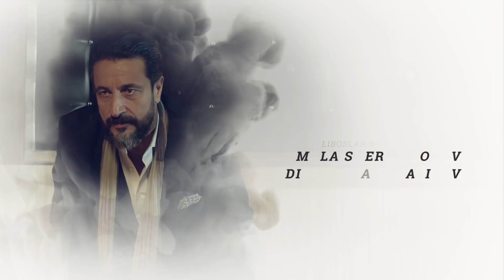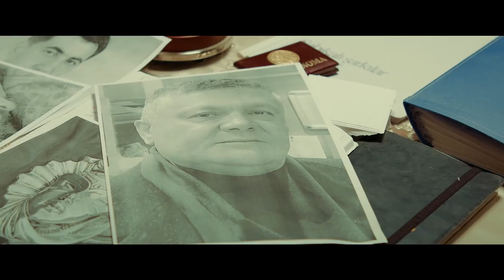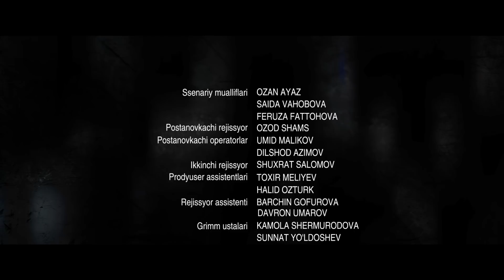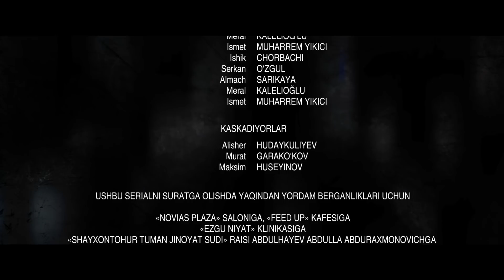Ishq o'yinlari (o'zbek serial) | Ишк уйинлари (узбек сериал) 10-qism